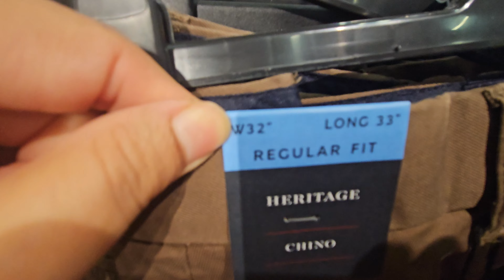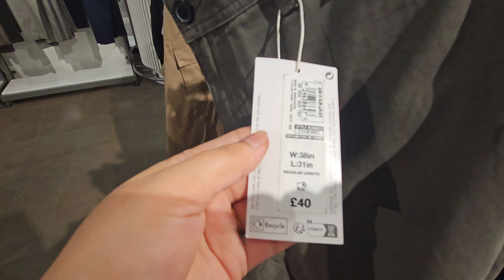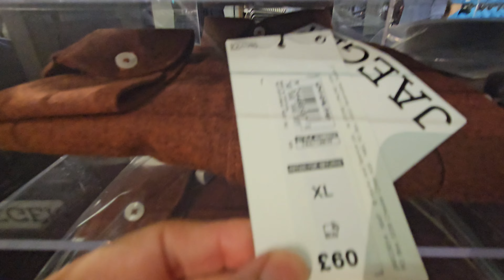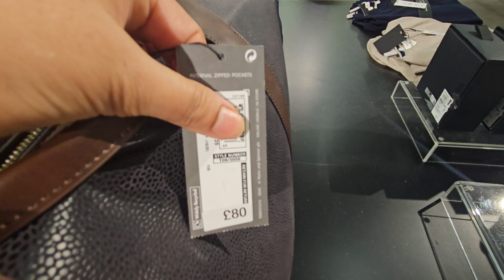M&S 🍁LATEST AUTUMN 🍂 COLLECTION SEPTEMBER 2023